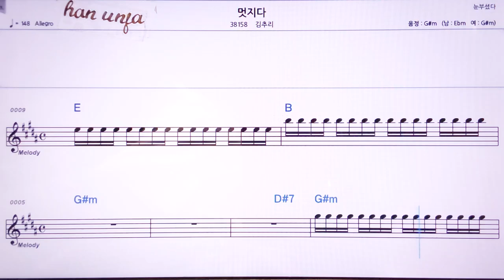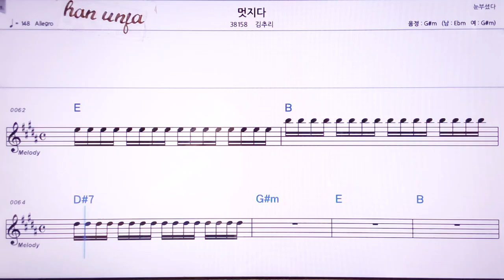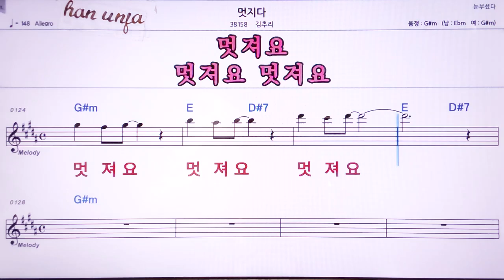💖멋지다/김추리 👍MR,노래방, 악보, 코드,Karaoke With Sheet Music